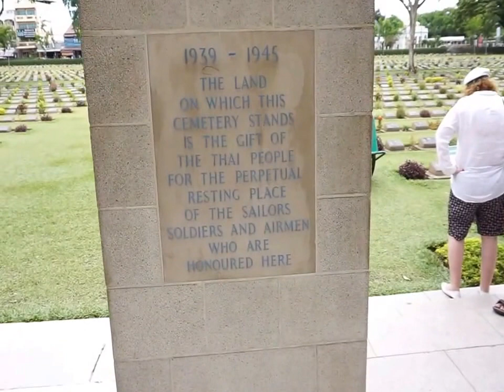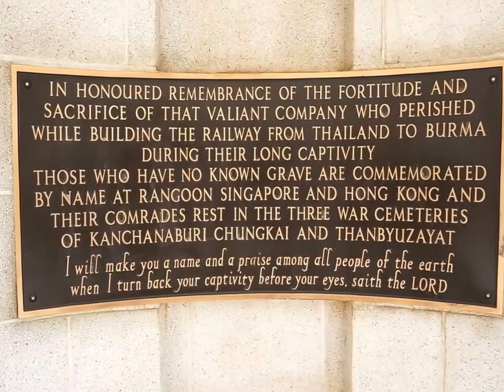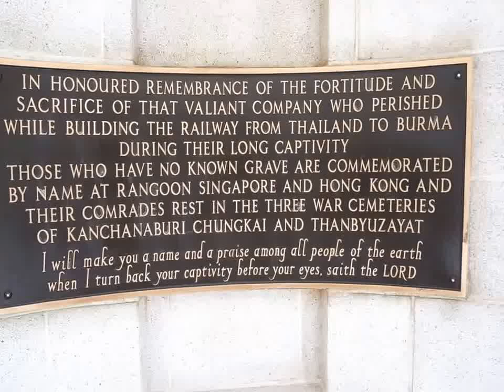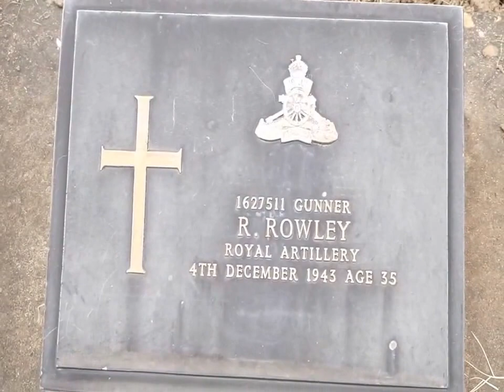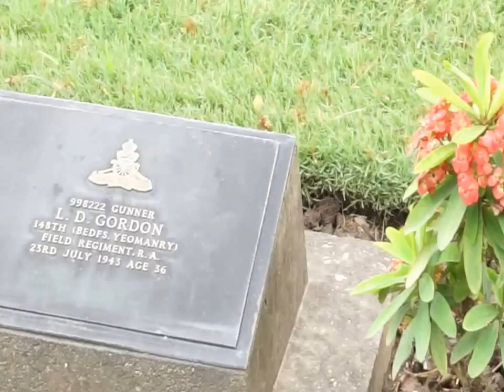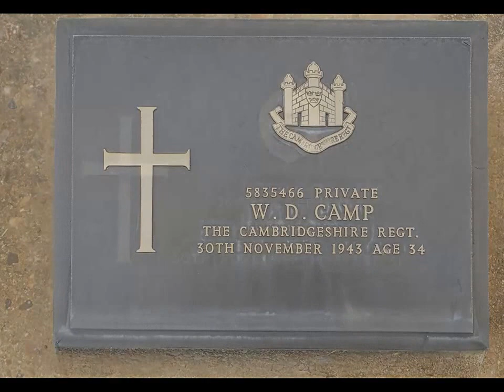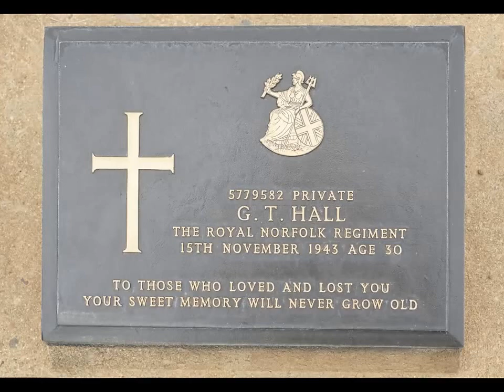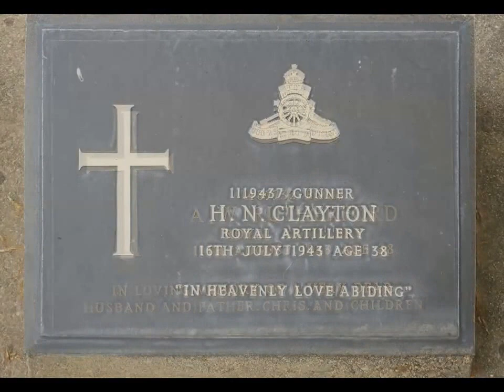British Cemetery at River Kwai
The Kanchanaburi War Cemetery is the main prisoner of war (POW) cemetery for victims of Britain and the Commonwealth. Two graves contain the ashes of 300 men who were cremated. Also there are 1,896 Dutch war graves. We will remember them.